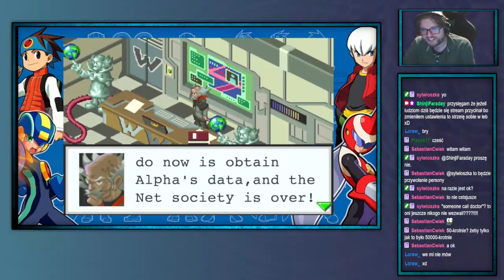ShinjiFarad archiwum: Mega Man Battle Network 3 (White)—9—13.11.2024